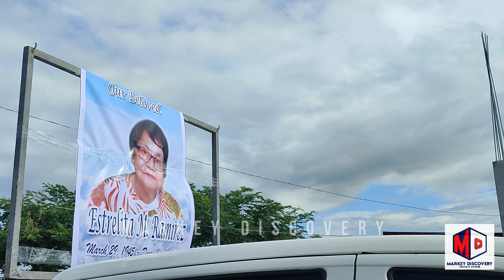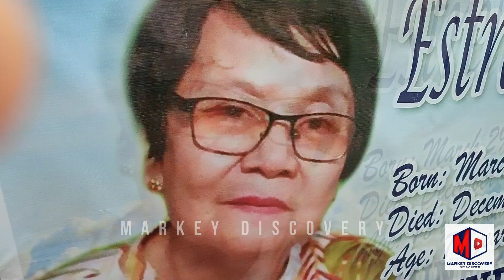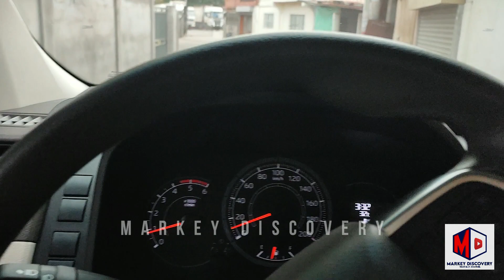MEMORIES OF LOLA NANAY LILY | ESTRELITA M. RAMIREZ | MARKEY DISCOVERY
PANOORIN NYO PO ANG MGA IBANG VIDEO SA ATING CHANNEL. PARA PATULOY AKO MAKA GAWA NG MGA VIDEO PATI NA  ANG MGA TUTORIAL PARA SA INYO. MARAMING SALAMAT PO..

MEMORIES N0V. 2022

TRAVEL VIDEOS

TOYOTA INNOVA 2KD-FTV ENGINE

MITSUBISHI L300

TOYOTA COROLLA MAINTENANCE

All opinions are my own and following any DIY tutorials are solely on your own discretion. My channel Markey Discovery is not/and will not be liable to any injuries you may suffer from following any DIY videos in my channel. We do not, in any way, intend to harm anyone. Please watch at your own risk.